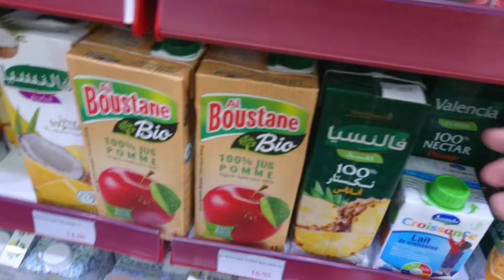تقدية خفيفة و الشعرية بالنعنان أجي تشوف الوصفة بطريقة مغايرة هادي هي غديوتنا لليوم مرحبا بيكم